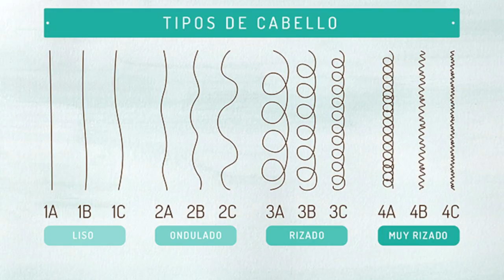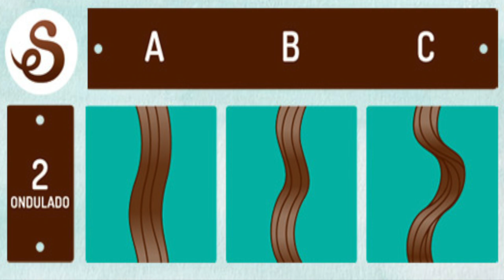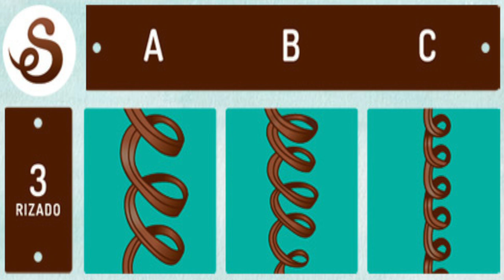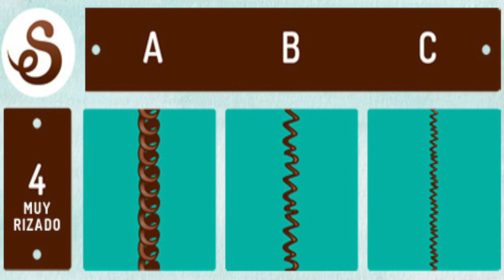COMO TENER CABELLO RIZADO LARGO: TIPOS DE CABELLO RIZADO - J.M. Montaño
Si eres de los que se está dejando crecer el cabello, y eres rizado, pero aun no sabes qué  tipo eres, o como cuidarlo. Incluso no sabes qué  estilo quieres tener con el cabello largo.
En este video te comparto los diferentes tipos de cabello largo rizado, junto con algunos consejos que debes seguir para cuidarlo y tenerlo INCREIBLE.